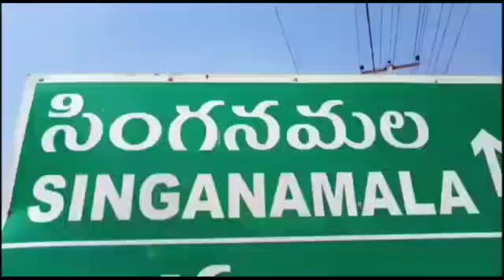ప్రజా సమస్యలు పరిష్కరించేందుకు ప్రతి గ్రామానికి MLA కార్యక్రమానికి శ్రీకారం చుట్టిన జొన్నలగడ్డ పద్మ